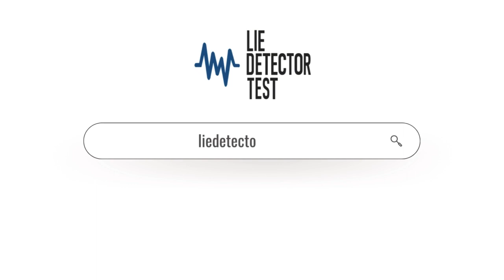Recovering From Infidelity: A Comprehensive Guide to Healing and Rebuilding Trust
Unlock the secrets to overcoming the pain of infidelity and rebuilding your life. In this in-depth guide, we explore the complexities of betrayal, the lasting impact on relationships, and the path to recovery. Discover whether the pain ever truly fades away and explore practical steps to fully recover from the effects of infidelity. From open communication and seeking professional help to forgiveness and self-care, this video provides a roadmap for healing and rebuilding trust. If you've experienced infidelity or know someone who has, don't miss this essential guide to navigating the aftermath.